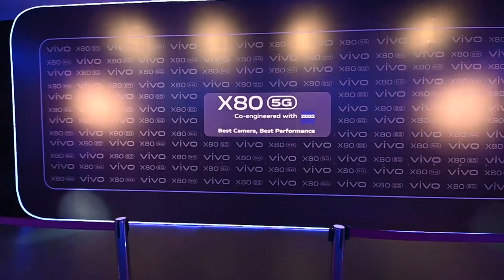Vivo x80 Launch Event Highlights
A launch event of Vivo x80 was held in Lahore. After the covid restrictions, it was the first event by the company. A delicate event was attended by people from all walks of life. Many media and bloggers have also been present at the event. We have recorded a few highlights of the event to share with you.